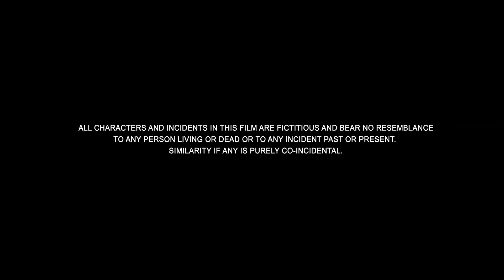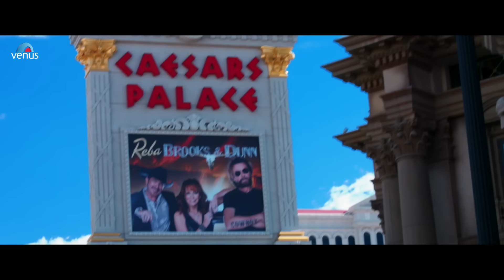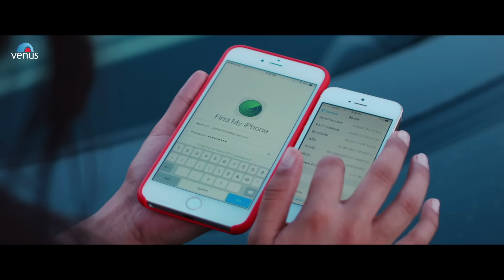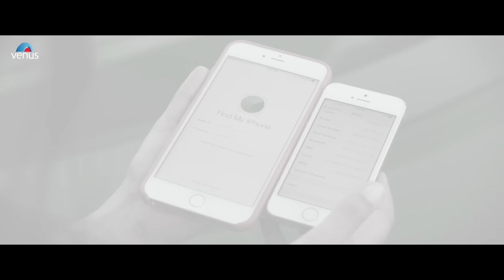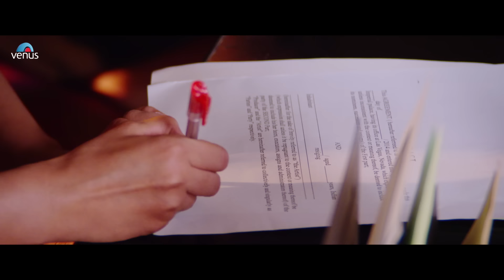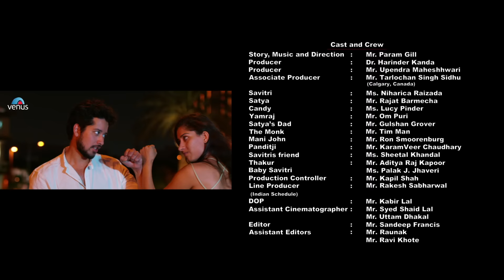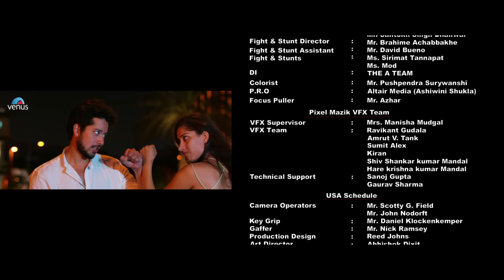Waarrior Savitri | Hindi Full Movie | Niharica Raizada, Rajat Barmecha, Om Puri | Hindi Movie 2023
Movie : Waarrior Savitri
Director : Param Gill
Producer : Bobby Kanda
Writer : Param Gill
Starcast : Om Puri, Lucy Pinder, Niharica Raizada, Rajat Barmecha, Gulshan Grover, Tim Man & Others.
Producer : Dr. Harindra Kanda & Upendra Maheshwari
Banner: DR. BOB Production

A modern day adaptation of the legendary fable of Savitri, Satyavaan and Yamaraj from Mahabharata, one of the major Sanskrit epics of ancient India. The modern day Savitri is adept in martial arts and will do anything to save her husband.

Also You Can:
'LIKE' us on Facebook: